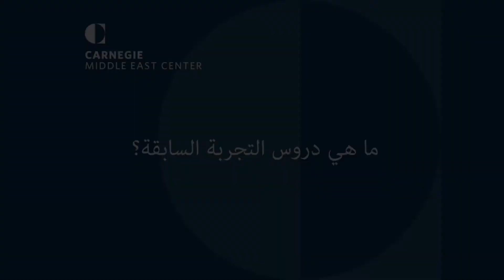جميلة علي رجاء | الوساطة المستحيلة